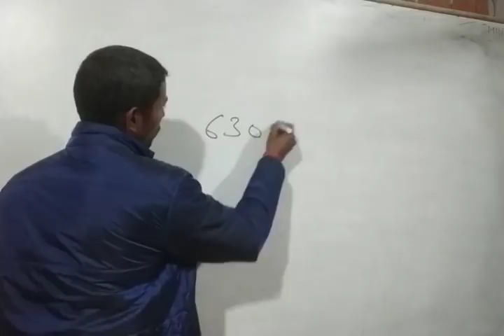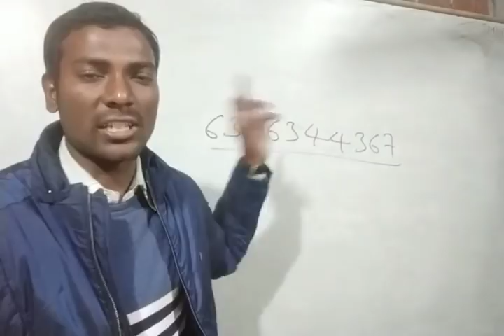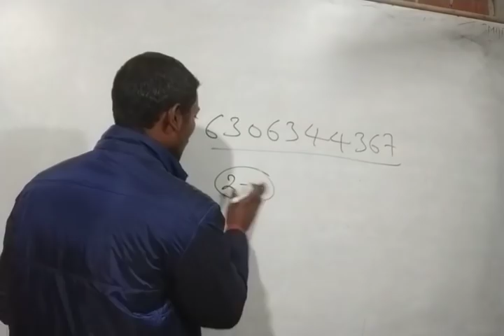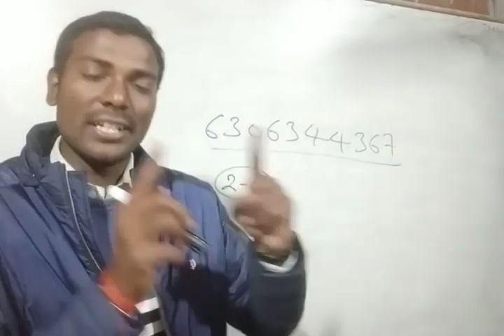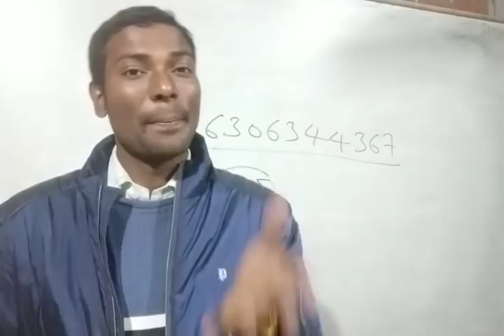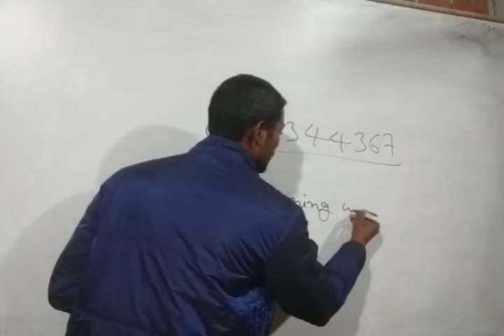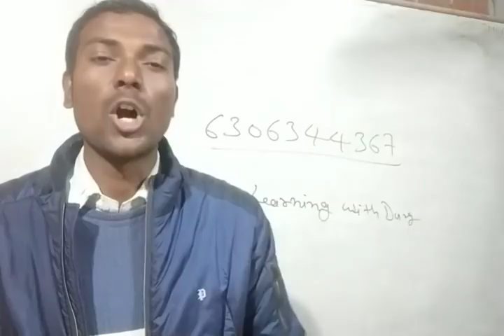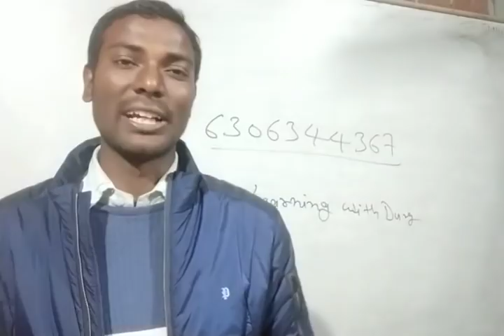लिखित परीक्षा नोट्स क्यों जरूरी है ?